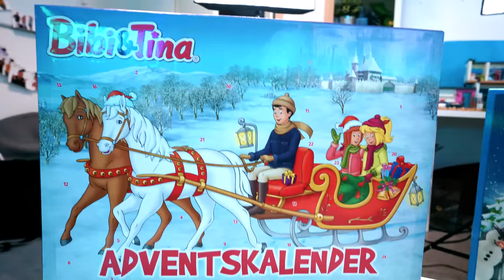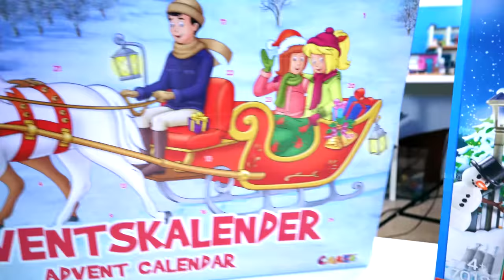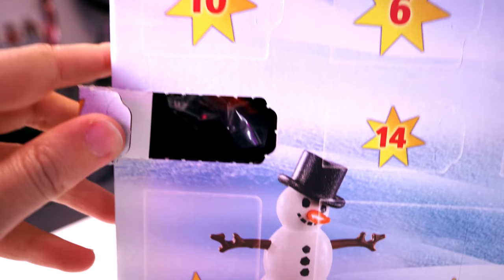HEIMLICH ADVENTSKALENDER AUSPACKEN mit Emma Vogel & Nina | Playmobil Real Life Vlog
Emma kann es gar nicht abwarten, bis endlich Weihnachten ist! Und die Adventskalender will sie auch direkt auspacken. Ob Nina ihr dabei helfen kann?

18415